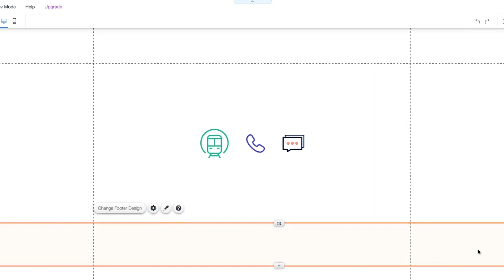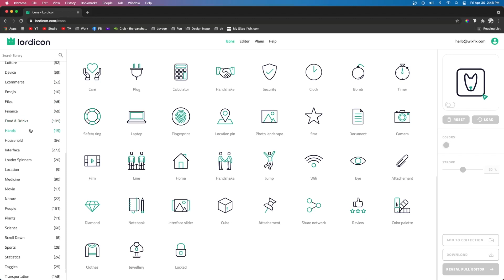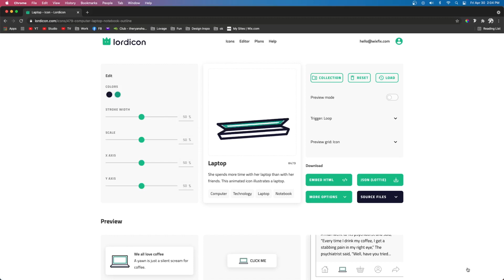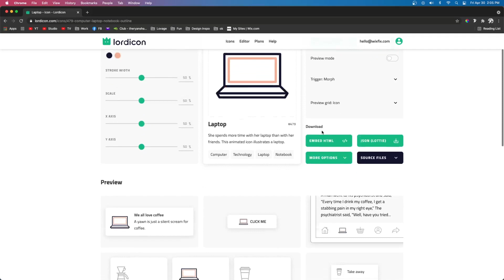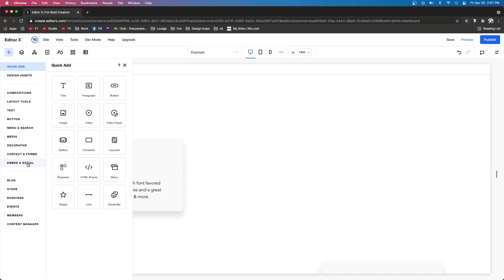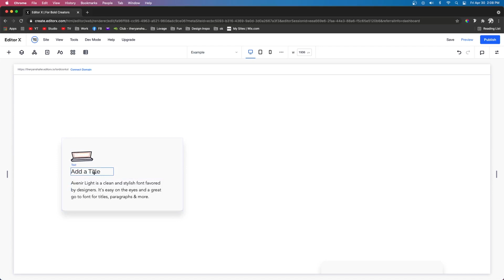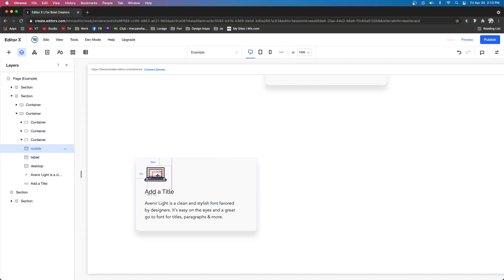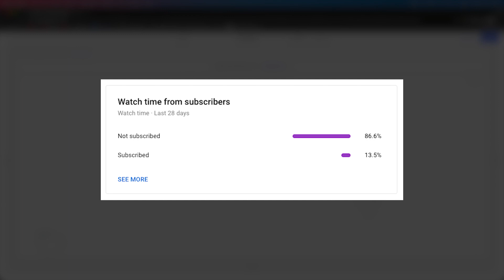Adding Animated Icons | Wix Fix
Add animated icons to make your website more high class, modern, and professional. Adding these icons will set you apart from the competition using more basic icons.

VIDEO BREAKDOWN:
00:00 - Introduction
00:17 - What is Lordicon?
00:49 - Lordicon Features
01:36 - Selecting an Icon
02:15 - Editing the icon
03:52 - Adding Icon to Wix
05:24 - Adding Icons on Smaller Breakpoints
06:57 - Subscribe!!!
07:11 - Outro